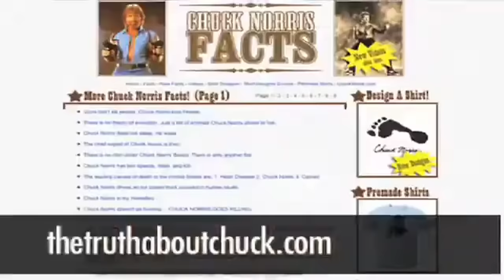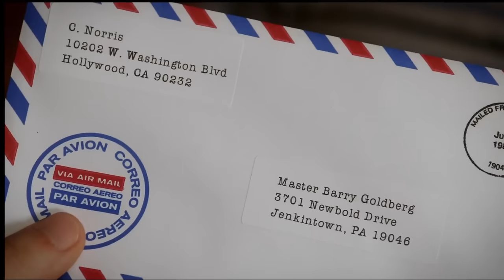Chuck Norris (Doku) Karate-Profi, Actionstar, Witzfigur?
In diesem Video geht es um die Karriere von Chuck Norris

Chuck Norris, Chuck Norris 2024, Chuck Norris Doku, Dokumentation,
Chuck Norris Filme, Chuck Norris Witze, Chuck Norris Film,
ungeschnitten, Sean David TV, Kino Plus, Daniel Schröckert,
Behained, Moviepilot, Filmflash, Robert Hofmann, Fetter Loser im Exil,
Jean-Claude van Damme, Bloodsport, Missing in Action, Cannon Filme,
Deutsch, Ganzer Film, Delta Force, Invasion USA, Kampfszenen,
Bruce Lee Chuck Norris, Sidekicks, Karate Tiger, American Fighter